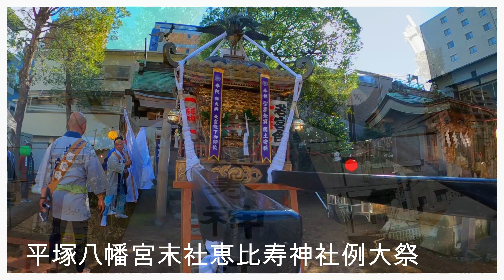令和元年 平塚八幡宮 末社恵比寿神社 例大祭 Ladys ｍikoshi 神輿連合渡御。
担ぎ手の皆さん　　大変お疲れ様でした
天皇陛下御即位　奉祝　神輿渡御です。
平塚八幡宮　末社恵比寿神社　例大祭　神輿立派な渡御
神輿製作年　昭和初めです、製作者　後藤直光作
　　台輪三尺五寸（百十センチ）です。
神輿は若宮社、弁財天社、山神社の祭礼時も出輿する。
１年に4回　4社で渡御され、同じ神輿です　凄いです。
平塚市明石町鎮座鶴峯山八幡宮(平塚八幡宮）末社
恵比寿神社の恵比寿大祭　市内商店街に鎮座する
恵比寿様を神輿に乗せ商店街を渡御しました。

Gopro 7 Black 2.7 K 60fps  Super Wide, 　by picua。